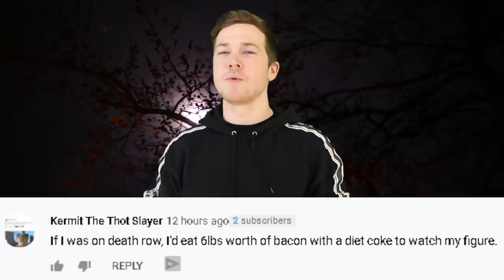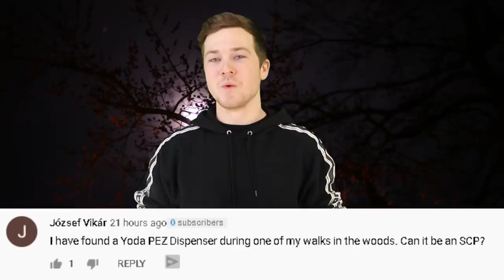Top 5 SCP's That Are Absolute JOKES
Top 5 Scary Indestructible SCP Monsters That Will Never Stop

Not all SCP's are created equally unfortunately. For every scary SCP monster there are SCP's that are absolute jokes and manage to make us laugh way more than they make us scared. This isn't to say that they're all bad though. Sometimes you need a good laugh every once and a while in a world of horrible, world ending SCP's. Today on Top 5 Scary Videos, we're going to explore these Joke SCP's with our list of the Top 5 SCP's That Are Absolute JOKES.

Video Edited By:
Ryan Wazonek